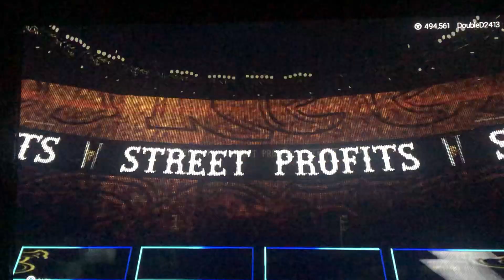WWE 2K19 PARRRRRRTAY Tag Entrance